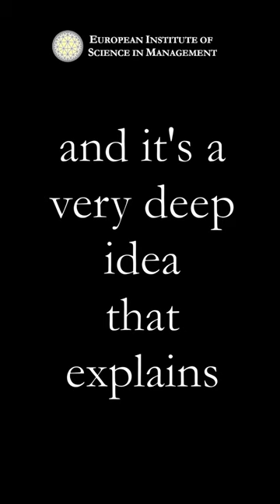Finally Understanding Quantum Mechanics - Yakir Aharanov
Yakir Aharonov is an internationally renowned theoretical physicist recognized for having discovered more than 30 fundamental physics effects (many concerning quantum phases). The topological nature of quantum phases (which are independent of the space-time paths of the encircling particles) makes them robust and useful tools for many fields of physics. For example, the impact of the Aharonov-Bohm effect has been significant as indicated by the number of times the AB effect is cited in journal titles/abstracts, summing to more than 4,000 (and growing exponentially). The principal Government Quantum Information roadmap states: "At least two important precursors to this [quantum computing] paradigm shift had critical influence," citing Einstein-Podolsky-Rosen/Bohm-Aharonov/Bell effect and the Aharonov-Bohm effect. When Thomson-Reuters conducted a worldwide poll of scientists, Professor Aharonov was voted most likely to win a Nobel Prize in Physics in coming years.

For Aharanov's 5-part lecture series at the Perimeter Institute before some of the world's top physicists, visiti